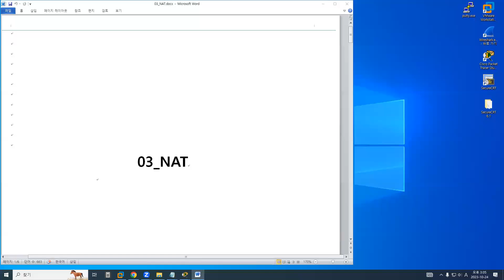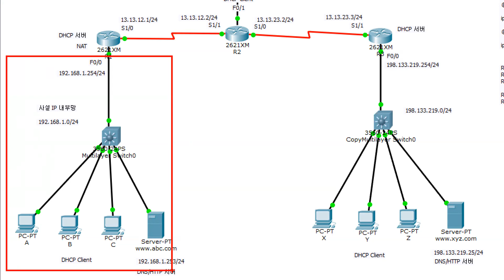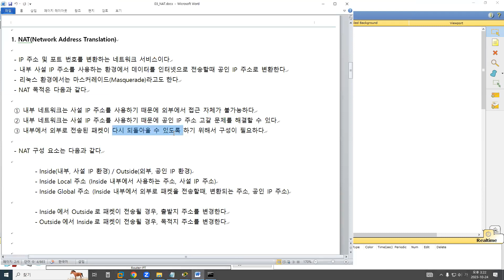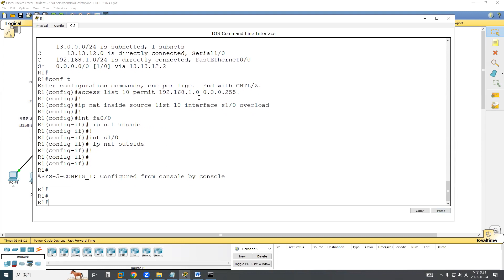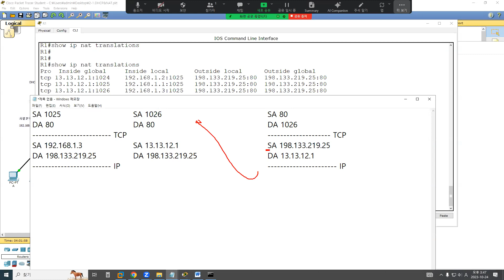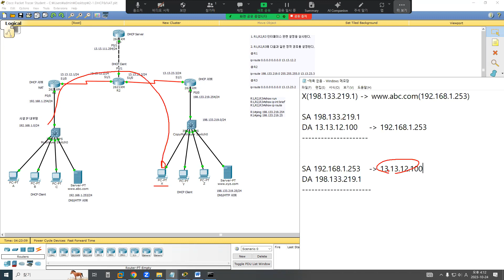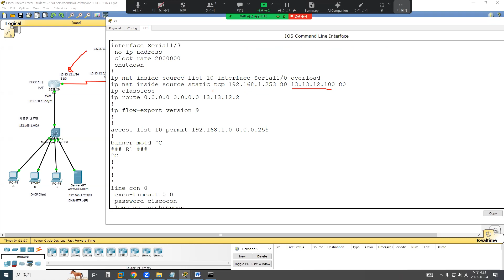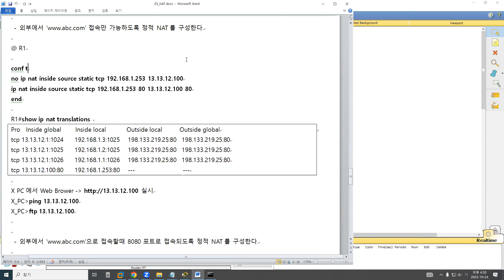03_NAT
03_NAT